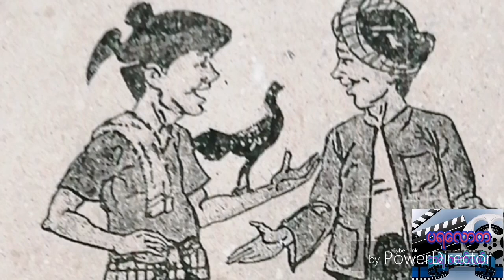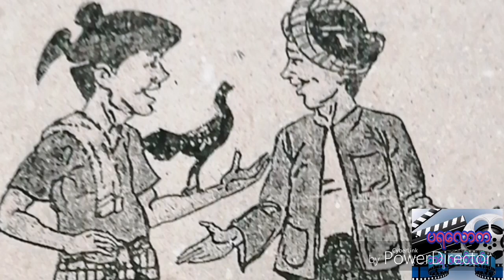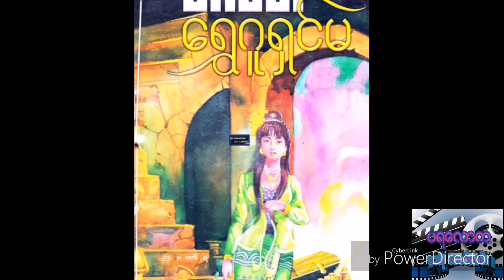ဆရာတာေတ (ေရႊဂူ႐ွင္မ) အသံထြက္ဝတၳဳဇာတ္လမ္း